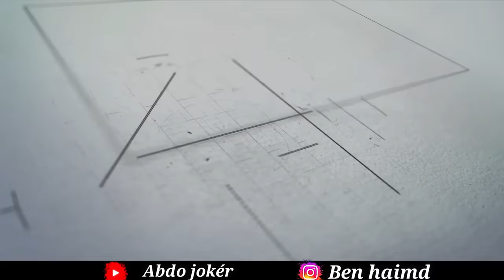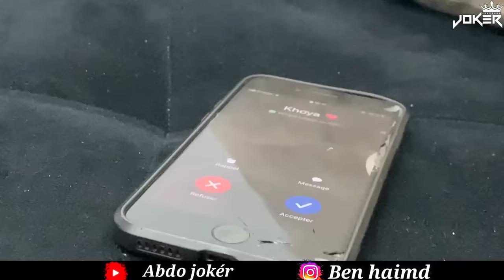فيلم مغربي بعنوان : الرسالة الأخيرة 🔥قصة رومانسية(قتل ,,إنتقام,,دراما,الحب).أروع قصة في سنة 2022🔥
فيلم مغربي بعنوان : الرسالة الأخيرة (قتل ,,إنتقام,,دراما,,الحب)..أروع قصة في سنة 2022

الإشتراك في القناة❤️و تفعيل الجرس🔔ليصلكم كل الجديد وشكرا
___________________________________________________ "فيلم مغربي طويل